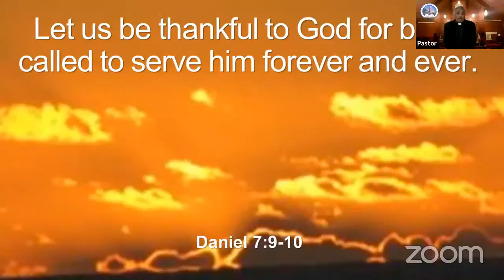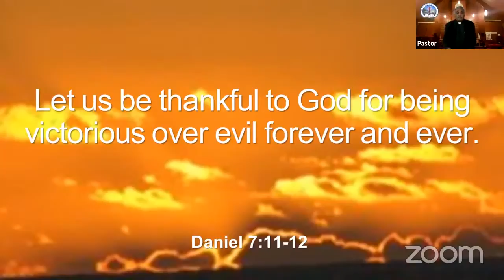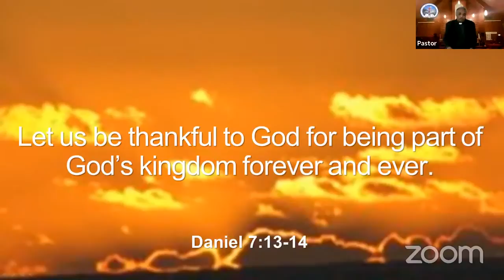Refocus on Kingship of Christ